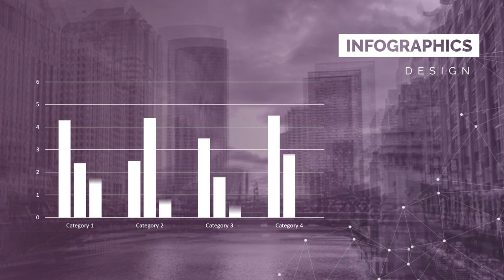Servicios de edición de vídeo de marketing en Boquerón, Chiriquí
Jasa Edit Video Promosi / Servicios de edición de vídeo de marketing en Boquerón, Chiriquí Atau

Daftar Isi
00:00 - Intro Pptpixel
00:18 - Contoh Iklan Profesional Servicios de edición de vídeo de marketing en Boquerón, Chiriquí

Jasa Fotografer,
Daftar Agen
Testimoni
Seminar
Seminar UMKM
Jasa Video
Tanaman Hias
Custom Case
Tutorial Kecantikan
Laundry Antar Jemput
Jajanan Ramadhan
Street Food
Rakit PC
Toko Onderdil
Kopixel
Video pptpixel
Sneakers
Upgrade Smartphone
Interior Minimalis
Hotel Ternyaman
Mens Fashion
Bisnis Penjualan
Woman Fashion
Music Party
Dream House
Conference Techno
Company Profile
Big Burger
Pasta Delicious
Bisnis Digital
Fashion Man
Fashion Man Baju
Fashion Muslim
Fashion Woman
Fashion Woman Shop
Food Explainer
Food Delevery
Food Traditional
Gadget Coustome Case
Gadget, Elektronik
Kid Baby, Promina, Sabun Lifebuoy, Dot Bayi
Minuman Kekinian
Online Shop, Marketplace
Agriculture
Bakery, Roti
Bimbel, Tempat Les
Burger
Burger, Humberger
Burger King
Hijab
Marketing
Noodle
Tour Travel
voucher travel
Klinik kecantikan
Klinik SkinCare
Fashions Kid
Seminar Kewirausahan